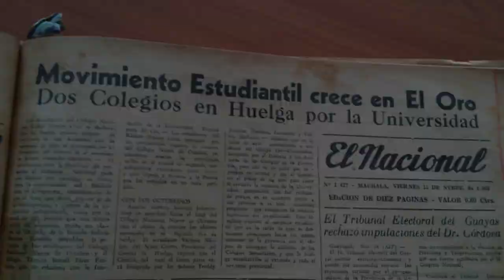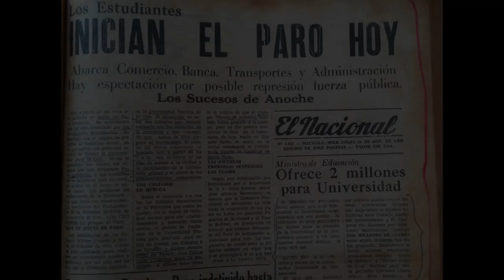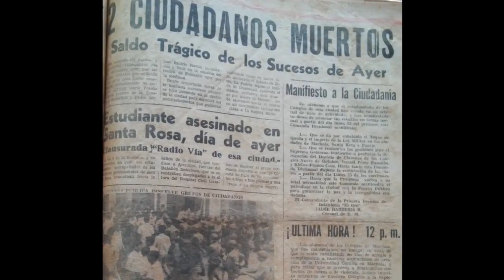UTMACH, CAMINO A UNA NUEVA ACREDITACIÓN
Estamos seguros que lograremos una nueva acreditación con tu importante apoyo. Esta semana se realiza la visita in situ por parte del comité evaluador del CACES y todos estamos aportando para que nuestra UTMACH cumpla con este objetivo.